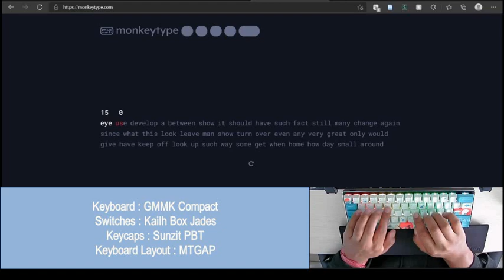MTGAP ft. Kailh Box Jades 15s - new PB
So I got myself a GMMK and some Kailh Box Jades... These are really louder than my previous cherry mx blues. I do actually love them a lot at the moment ;-) Enjoyyy